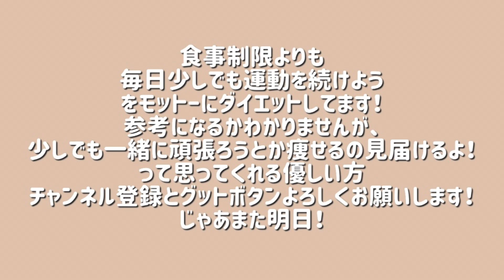【vlog】ダイエット停滞期？？